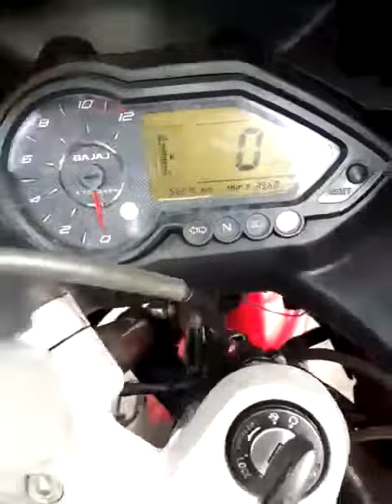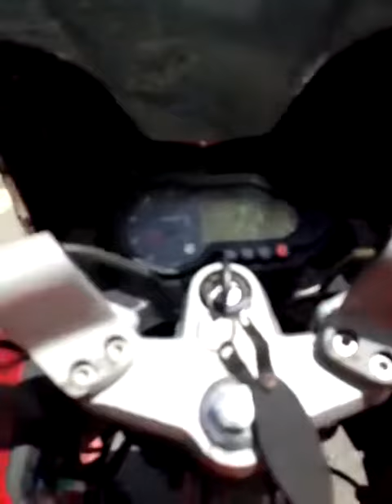Bajaj Pulsar 220 f 2010 test ride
Bajaj pulsar 220f test ride
Thivs life sl
My 2010 manufactured bike on 2020 after 10 years. Still looking good with the Original compani paint.. love this beast..